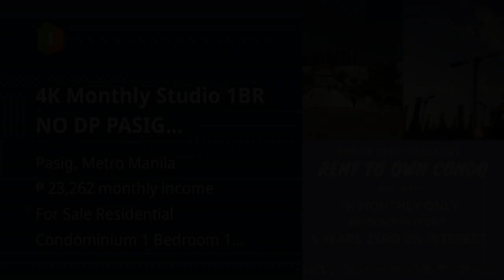4K Monthly Studio 1BR NO DP PASIG RENT2OWN Condo Empire East BGC LRT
4K Monthly Studio 1BR NO DP PASIG RENT2OWN Condo Empire East BGC LRT
Condominium/Apartment Type: Residential Condominium
Number of Bedrooms: 1
Number of Bathrooms: 1
Unit Size in sqm: 30 sqm.